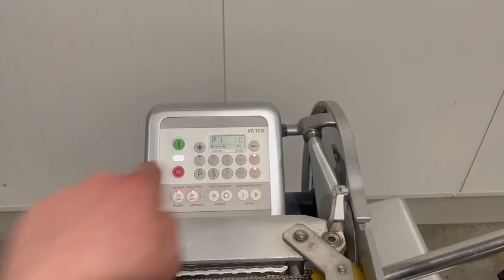2008 Bizerba Automatic slicer